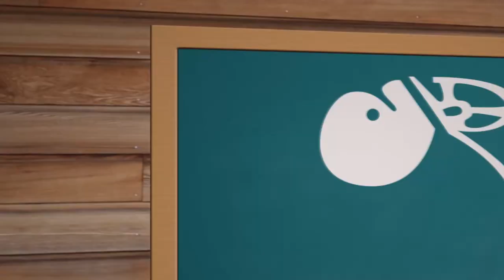Underwater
The Reel Art Academy is taking you deep into the ocean with Bob Rankin! Using Bob's many scuba diving experiences in some of the greatest dive spots in the world, you can learn just how to capture the pristine underwater oceanic views in your paintings. With just a few tricks, you will be able to form textures and vibrant colors to create the most vibrant coral reefs that really pop off the canvas! Get your Starter Set and paint with Bob today!